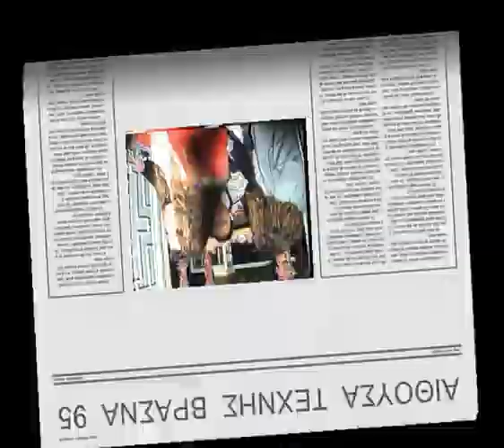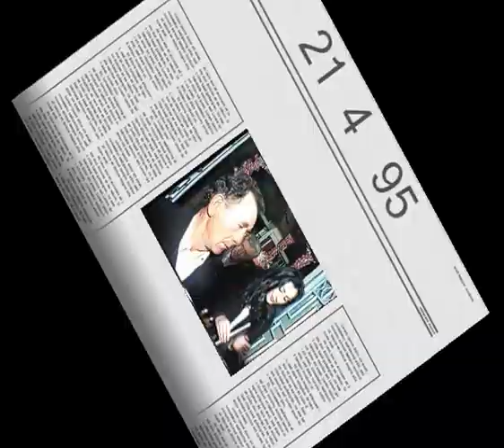Βρασνά Πάσχα 1995 - Επιτάφιος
Αίθουσα Τέχνης Βρασνών, Κρουστάλλης Θεμελής. Αρχείο.
1995 Μεγάλη Παρασκευή - Επιτάφιος
Βρασνά Θεσσαλονίκης